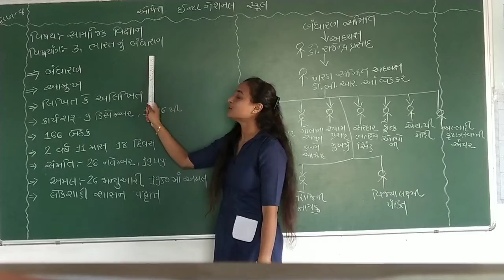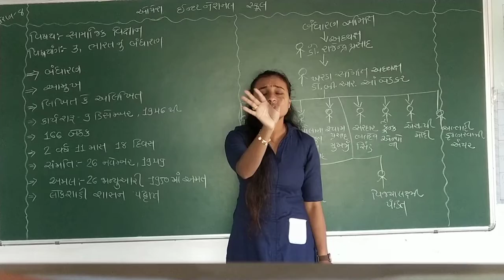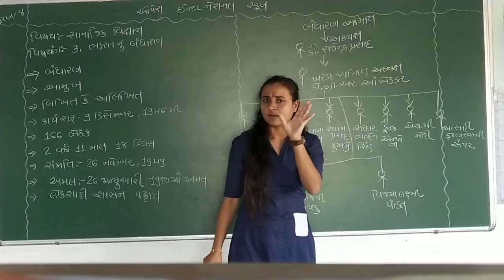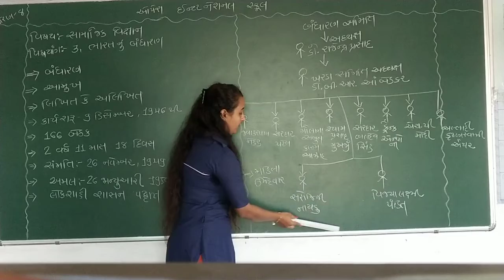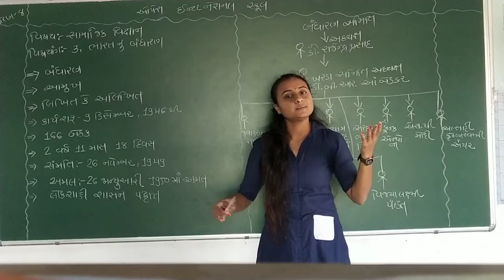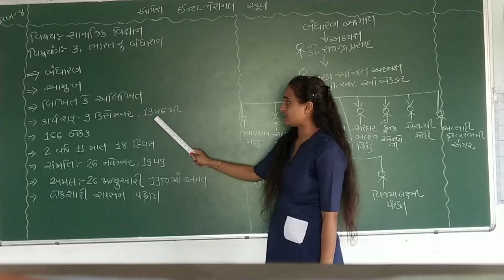Opera international school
Std 8 social science revision ch- 3 part 1